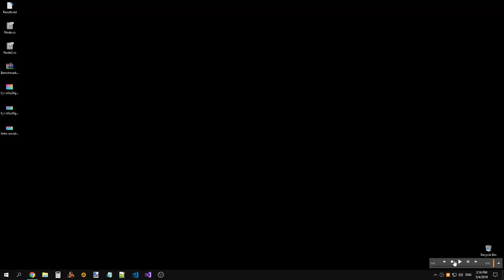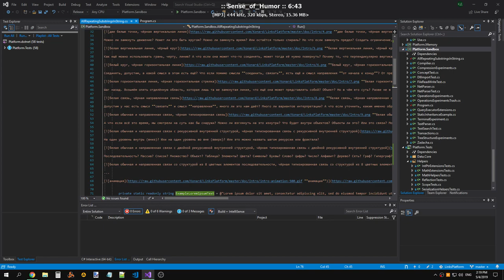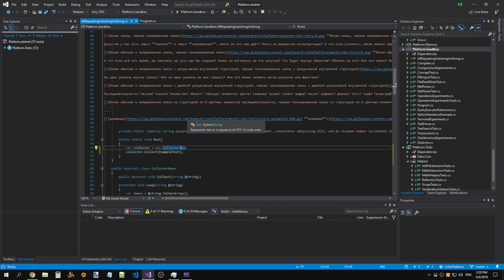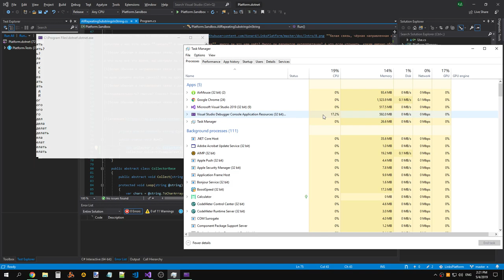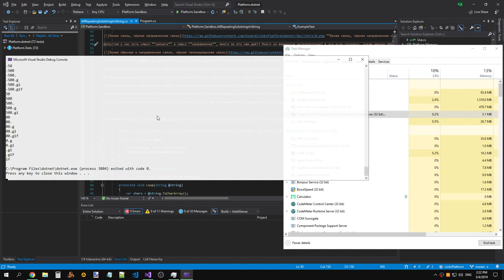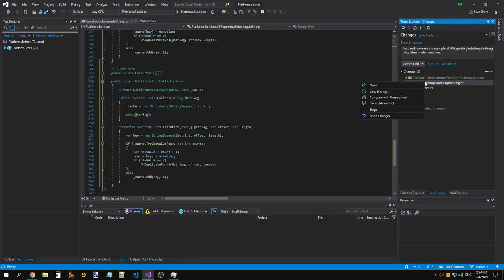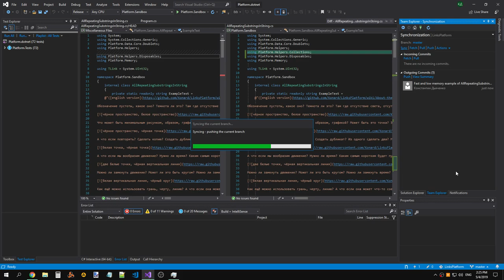LinksPlatform 0.1.0: Fast and low memory implementation of AllRepeatingSubstringsInString algorithm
Raw recording.